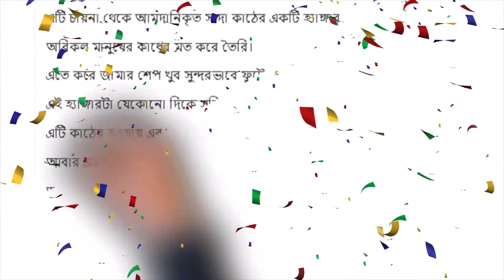China Shirt Hanger Wooden | Omss Shop